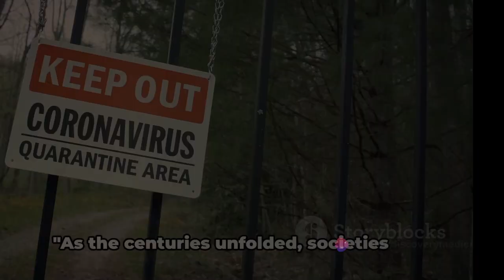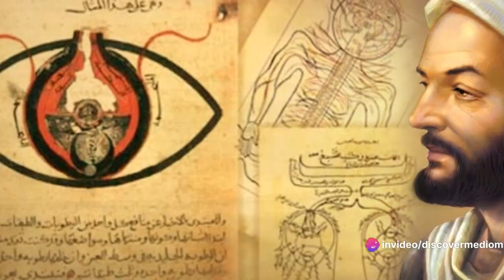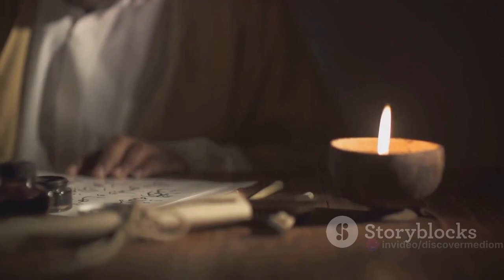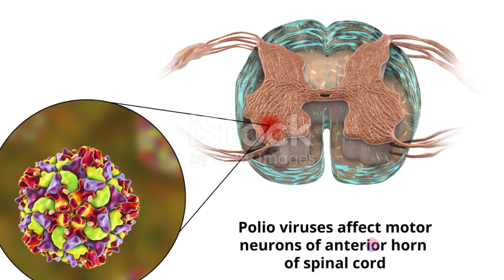Conquering Polio: A Journey from Scourge to Triumph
Delve into the captivating story of polio, a disease that once struck fear into the hearts of parents worldwide. Witness the unrelenting pursuit of a vaccine, culminating in a triumph of science that has transformed global health.
History of Polio

"The History of Poliomyelitis" by John Wilbur and Donald Cherry (1997)

"Poliomyelitis: A Historical Guide" by Howard F. Morriss (2002)

"On Epidemics" by Hippocrates (400 BC)

"The Medical History of Mankind" by Sigerist Henry E. (1951)

"A History of Public Health" by George Rosen (1958)

Polio Vaccine Development

"Jonas Salk: The Man Who Conquered Polio" by Charlotte Deen (2015)

"Albert Sabin: The Oral Polio Vaccine and the Fight Against Polio" by Howard F. Morriss (2016)

"Conquering Polio: The Triumph of Modern Medicine" by Richard M. Krause (2006)

"The Global Polio Eradication Initiative" by David Heymann (2006)

"Patent Politics and Global Health: Balancing Innovation and Access" by Brook Baker (2010)